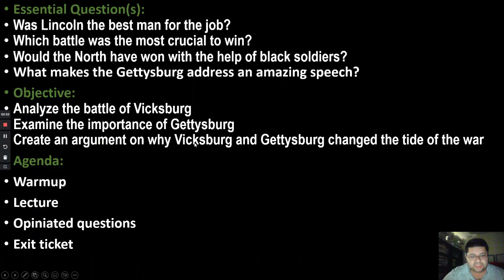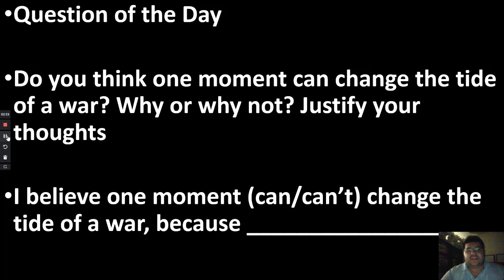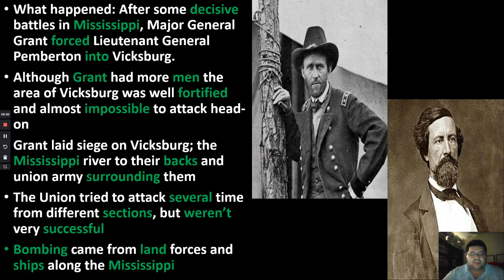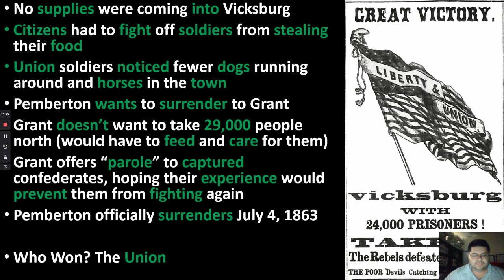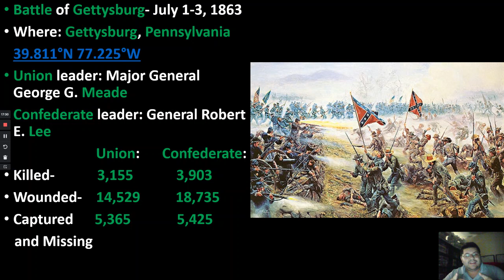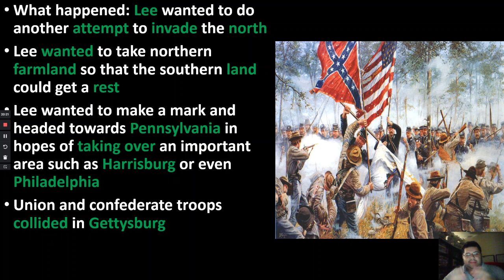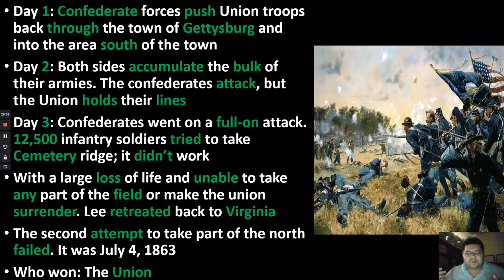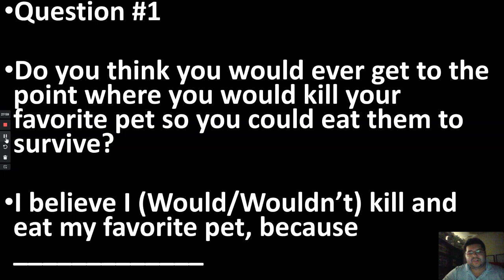U.S. History- Week 15- Vicksburg and Gettysburg